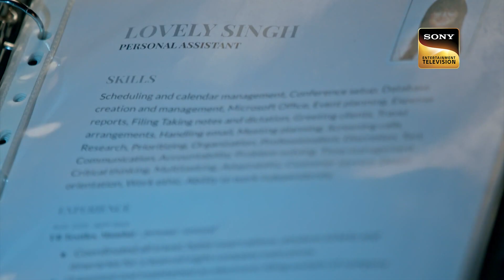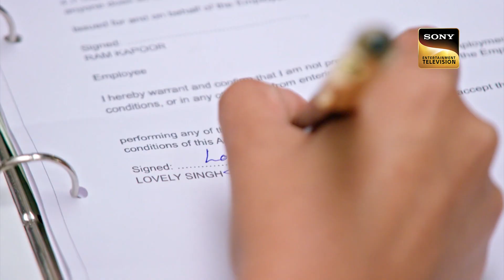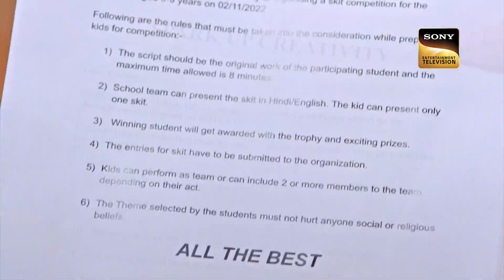Weekly Reliv - Bade Achhe Lagte Hain 2 - Episodes 326 To 330 - 28 November 2022 To 2 December 2022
Weekly Reliv is a special compilation of the week’s episodes and is created to give the viewer a feel of the show’s story and its high points. The weekly Reliv here is created especially for the viewers who have missed the week’s episodes and would like to catch up on the plot of their favourite shows. Watch the Weekly Reliv of Bade Acche Lagte Hain 2 of the episodes from 28 November 2022 To 2 December 2022.